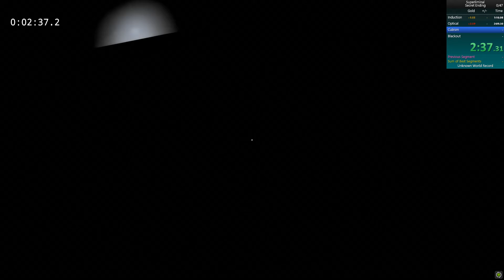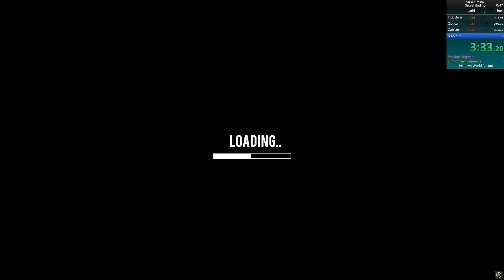Superliminal Secret Ending in 4:39.56 (World Record)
Very improvable but the Induction WR is insane